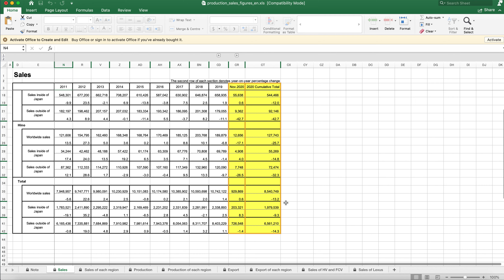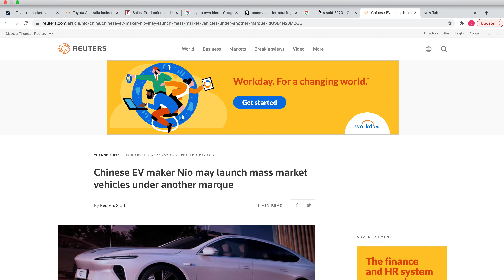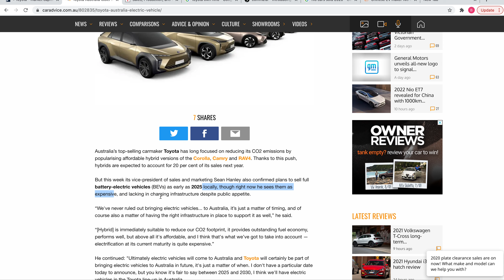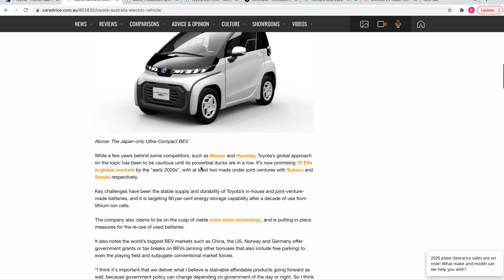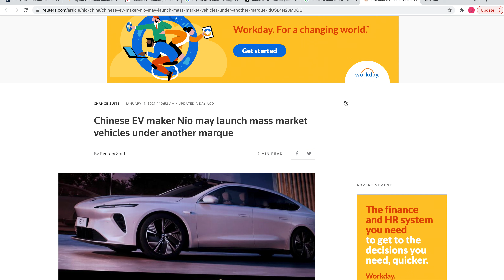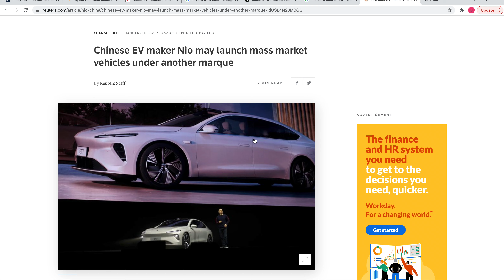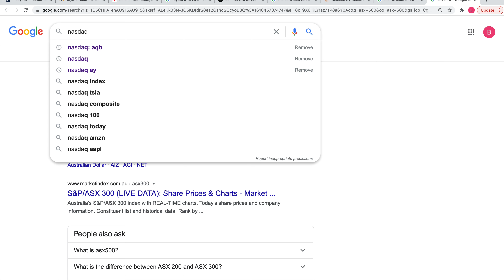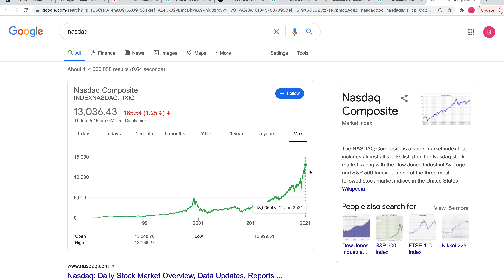NIO'S PLANS FOR MASS MARKET VEHICLE - MARKET HIGH - BUYERS BEWARE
Nio Market Capital  around 100Billion Cars sold in 2020 around 40,000
Toyota Market Capital around 200Billion Cars sold in 2020 around 10Million

Toyota forecast operating profit of 500 billion yen ($4.66 billion) for the year through March 2021, down 80% from 2.44 trillion yen in the year just ended. ... The automaker forecast global sales of 8.9 million vehicles — a nine-year low — versus 10.46 million in the just-ended year.

Nio No Profit, but is building for the future

Nio is building the future car (an EV) with self driving tech so they have a chance at a robo taxi network which is the holy grail , rides for 20 cents a km meaning most people won't even own cars.

Toyota will have to close down in ice vehicle manufacturing costing $$$ 😁 the to be behind when they start with EV's in 2025

Toyota playing around with hydrogen cars seems silly unless they take the technology to long hall trucks

You could buy a Toyota now then add Comma ai for $999 and have a similar self driving system to Tesla

Maybe Tesla wipes out everyone when they bring out the $25,000 EV First and a Robo taxi fleet which the will fully own , and all profit will go to them because they do the majority of things in house.